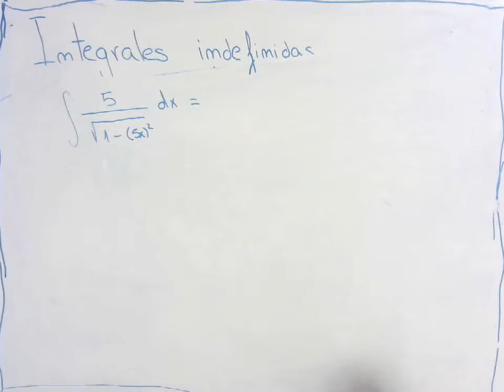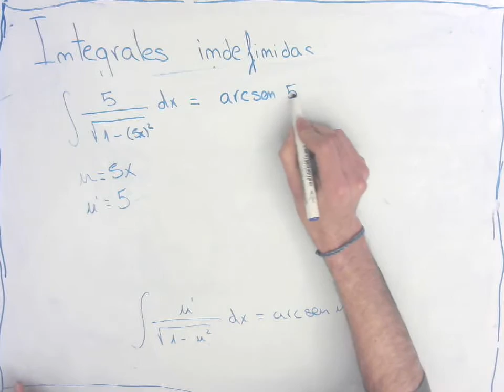Integrales Resueltas 37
Las Integrales mas Básicas Resueltas en el Canal.